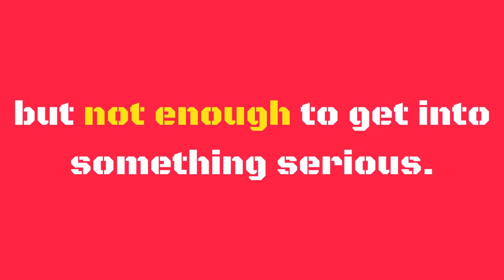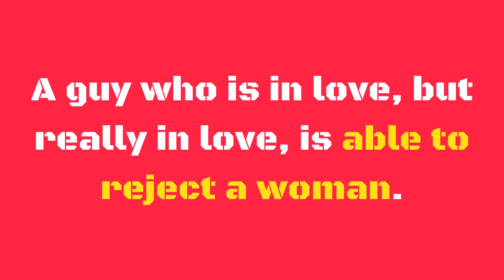4 Reasons Why a Man Could Reject a Woman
To learn more about 4 Reasons Why a Man Could Reject a Woman, DOWNLOAD any of these 3 FREE EBOOKS, by following these links:

Men are afraid to hurt a woman when they cut with her. Not all - but a sufficient majority - are not sincere when expressing their reasons.

1. Because it's not the time.

Men maturate slowly, we already knew that. That means that when you want to get married and have children they will just be thinking about what it is like to be in a relationship. Fundamentally, for this reason, a man tends to reject a woman, because he sees HER desire to be serious and he, well, he just does not want to settle.

2. Because he just does not like you.

At point 1 he probably likes you, but not enough to get into something serious. But sometimes he does not even like you. It just happened because ... it happened! Men are not like the girls who give second and even third chances to that "inner beauty" that over time excels. A man, girls, is eyes and very little else.

3. Because there is another girl.

A guy who is in love, but really in love, is able to reject a woman. Even if it was the Angelina Jolie clone, he would settle for his Jennifer Aniston. Do you understand? Infidelity happens when there is something that is not working in that couple. If you met a guy who turned you down, it's because he simply has his head elsewhere.

4. He is very self-centered.

This is the most remote of possibilities but sometimes it happens that a guy actually entered in a moment of his life - usually come after a romantic breakup - in which they prefer not to be serious with anyone. They choose to focus on themselves, their work, their study, or whatever is their priority at that moment in their lives. A girl would simply complicate things so they just move away.

And now that you know, what justification has given you a guy when he rejects you?

Let us know your opinions in the comments section below.